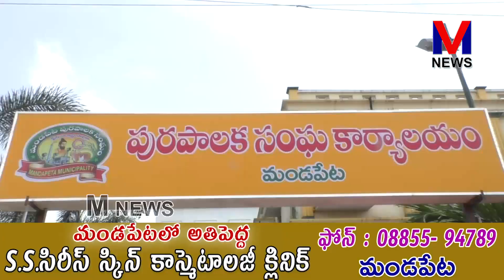మండపేట మాజీ మున్సిపల్ చైర్మన్ చుండ్రు శ్రీవర ప్రకాష్ ను పరామర్శించిన జర్నలిస్టులు ||M NEWS TELUGU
సతీ వియోగంతో ఉన్న మండపేట మాజీ మున్సిపల్ చైర్మన్ చుండ్రు శ్రీవర ప్రకాష్ ను మండపేట ప్రెస్ క్లబ్ అధ్యక్షులు సాక్షి విజయ్ తమ యూనియన్ సభ్యులతో కలసి పరామర్శించారు.శ్రీవర ప్రకాష్ కుటుంబ సభ్యులను ధైర్యంగా ఉండాలని వారికి ధైర్యం చెప్పారు.||M NEWS TELUGU